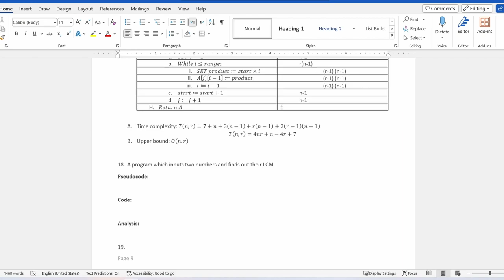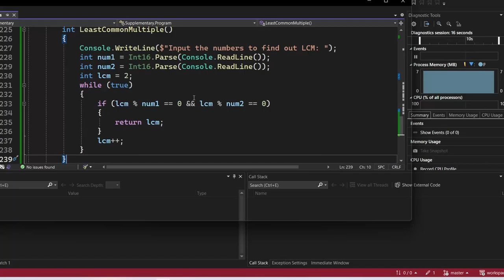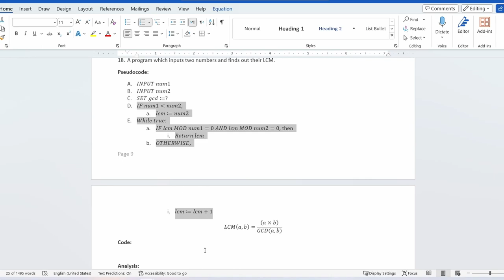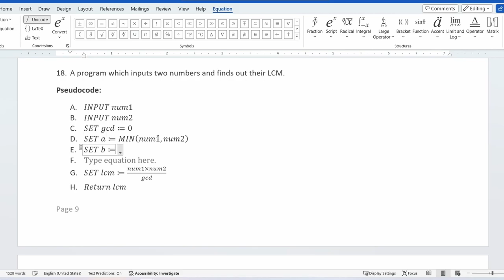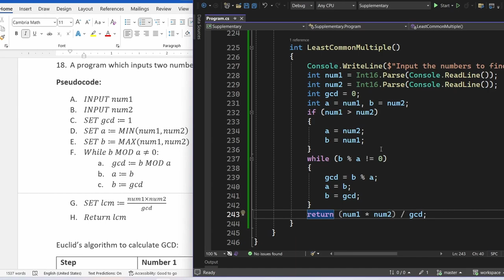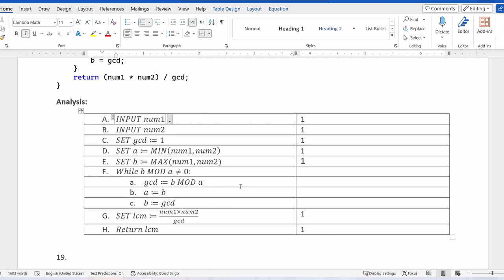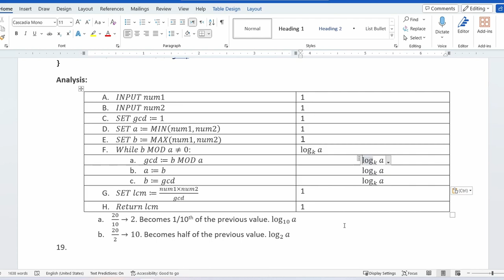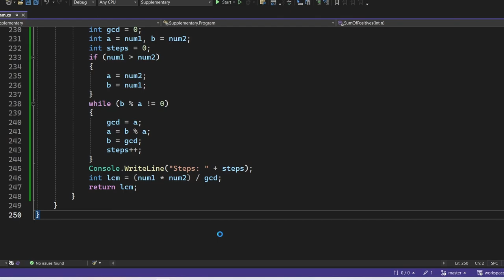Design and Analysis of Algorithms Part 5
Calculating LCM: 00:00
Optimization using Euclid's GCD algorithm: 12:37
Complexity analysis: 34:00